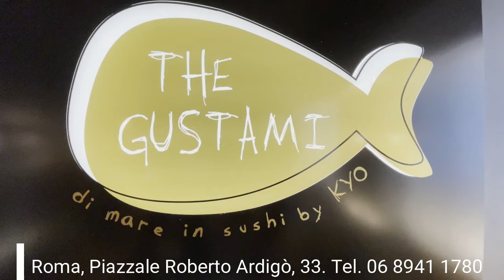The Gustami, eleganza ed eccellenza in cucina: la nuova formula del locale fusion